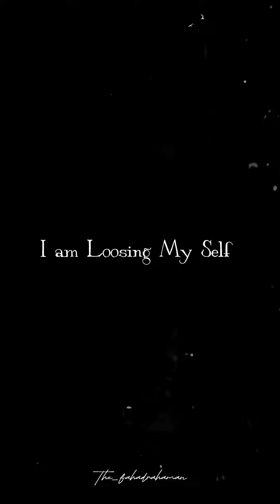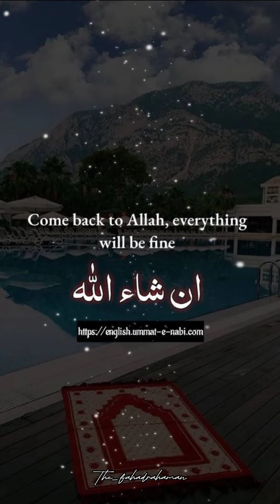Send Me Back || Please! Send me Back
death,after death,five prayers, benefits, Develop Good Charecter in this Ramadan,six things are killing your iman,Muslim are the best Nation,Ramadan Coming, bhoot,ahhot,ahot,Ramadan,How to pet a dog at home,
Muslim Now vs Then,Pagan, Holidays Muslims, Shouldn’t Celebrate, signs of a hypocrite in Islam,How to improved Your Health in Islam, 14 February, love day,Valentina day,
This day not for me Because I am Muslim.  Islam

1.0% (93.8%)

amsepo

1.0% (5.2%)

angela chalet

1.0% (0.4%)

asmr honey bee

1.0% (0.3%)

beaver pet

1.0% (0.2%)

blackpink

1.0% (0.1%)

blox fruit

1.0% (0.0%)

boogie man

1.0% (0.0%)

cartoon please

1.0% (0.0%)

catch me baby the series ep 1 eng...

1.0%

chapter of green ep 1 eng sub

1.0% 0

crossout

1.0% (

dadma

1.0% ()

darood pak

1.0% 0

dear comrade bgm

1.0% (

donda

1.0% 0

ente tutup jalan ente tutup warung

1.0% ()

eye make up tutorial

1.0%)

fact video

1.0% 0

gabriel pasternak plane scene

1.0% ()

gunday shorts

1.0% (

h2r

1.0% ()

how to make easy pancakes

1.0% ()

how to make hot coffee

1.0% ()

how to make small sabudana khichdi

1.0% ()

if you laugh

1.0% 0

1.0% 0

islamic shorts

1.0% ()

jessie bluegrey burn book

1.0% ()

john wick badass moments

1.0% ()

knucklemania 3

1.0% 0

1.0% (

1.0% 0

liyakun yawmuka

1.0% 0

love nwantiti

1.0% 0

maa baap ki nafarmani ka azab

1.0% (

meltwater pulse 1b

1.0% ()

mma fighter vs aikido master

1.0% ()

mockingbird lyrics

1.0% 0

movie hindi

1.0% (